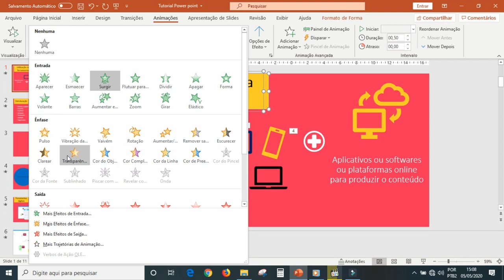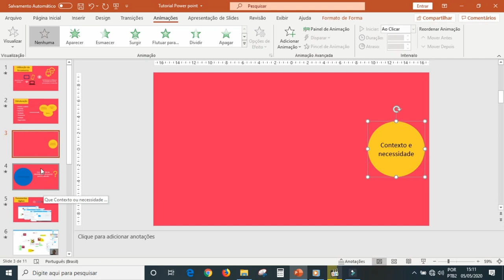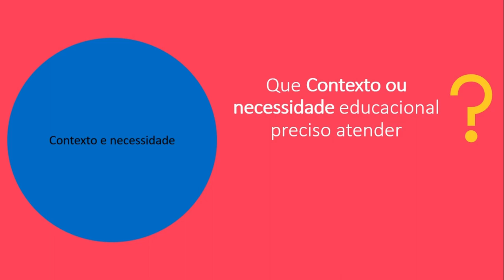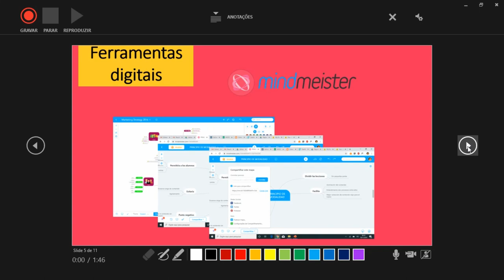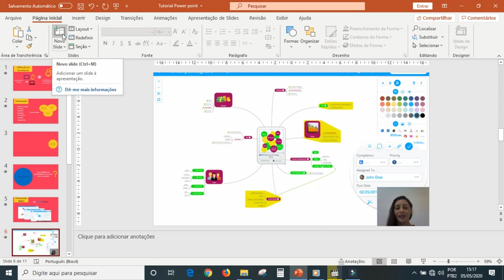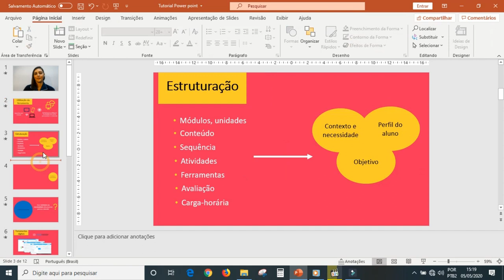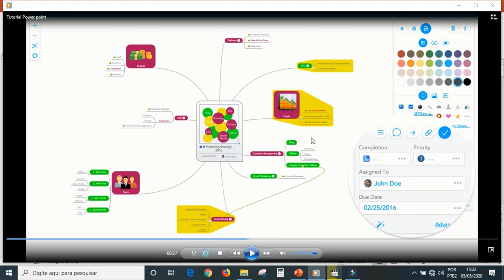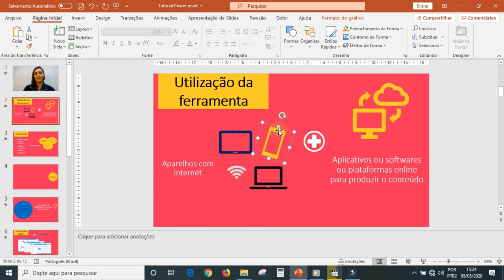Tutorial | Criando tutoriais com Power Point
Autoria: Aline Benet